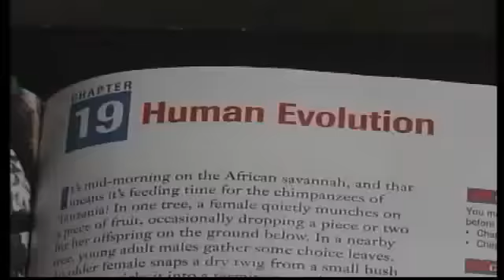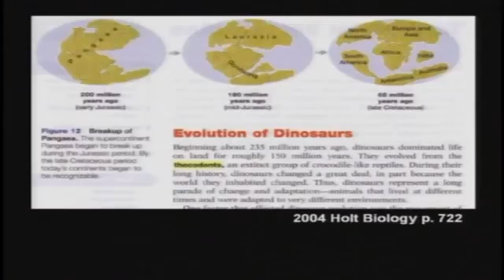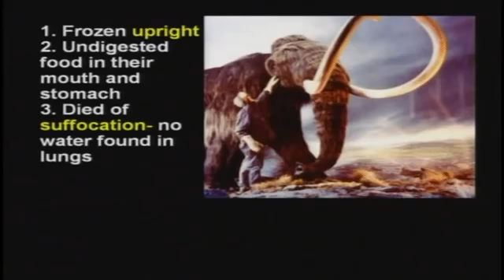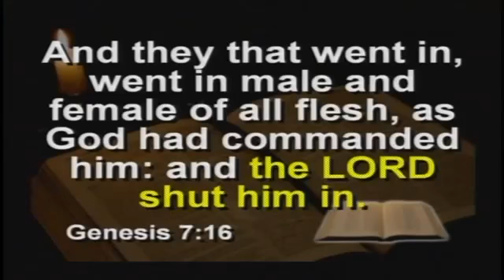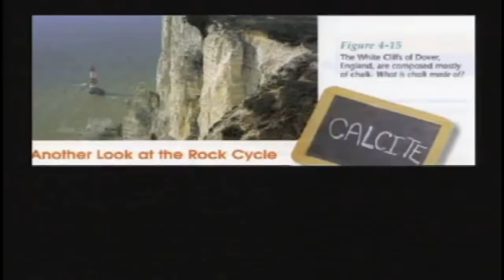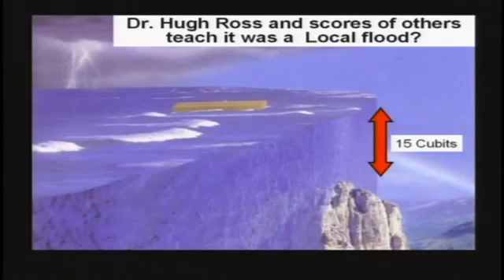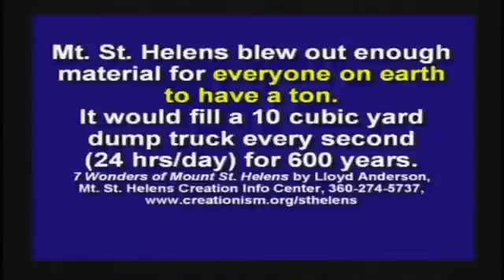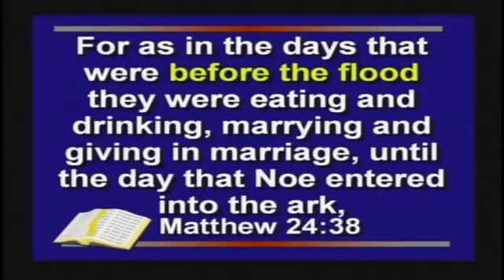CREATION SEMINAR 6 - THE HOVIND THEORY